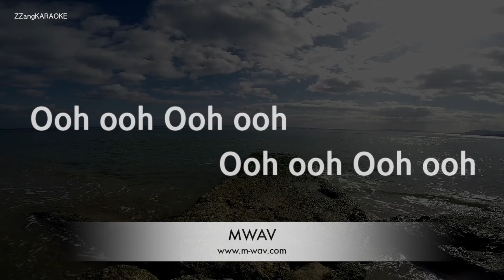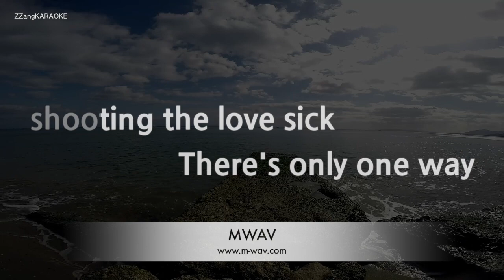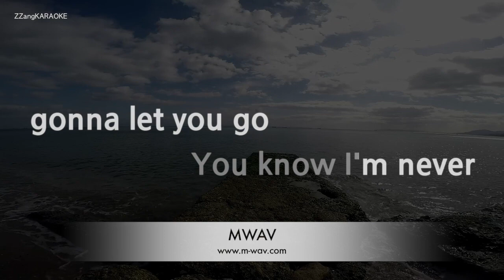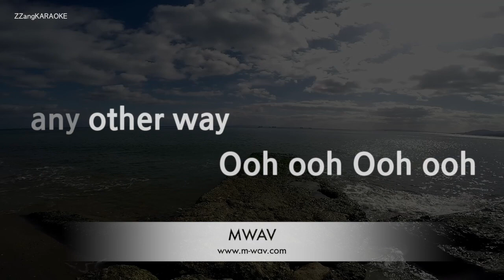All Time Low-Time-Bomb (Karaoke Version)